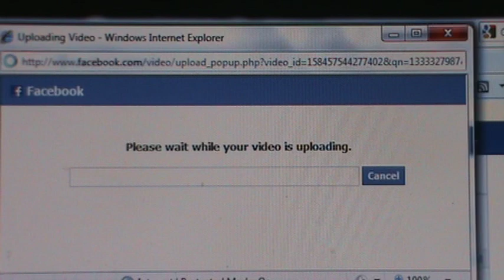Facebook Video Uploading Problems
I'm trying to upload a video on Facebook.  But hell, there's no meter telling me whether the video is 10% complete, 50% complete, etc.  I can't even tell if the video is even taking.  Facebook needs to do better!